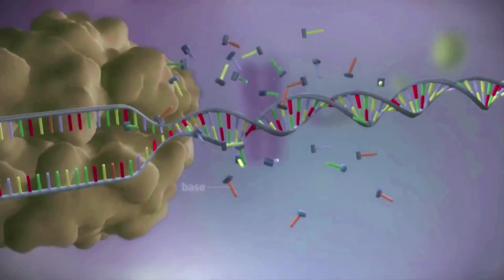32 Devanapalli Nagaraju